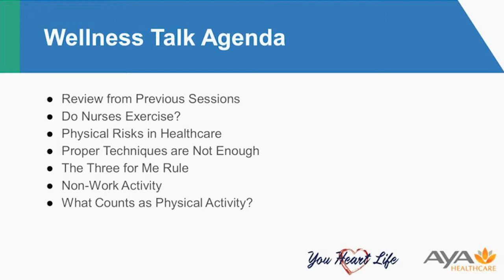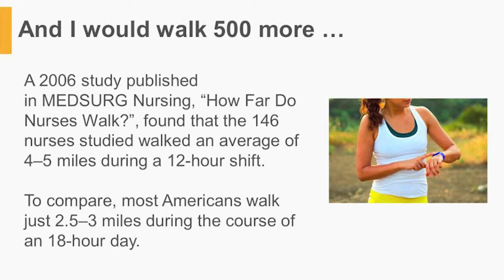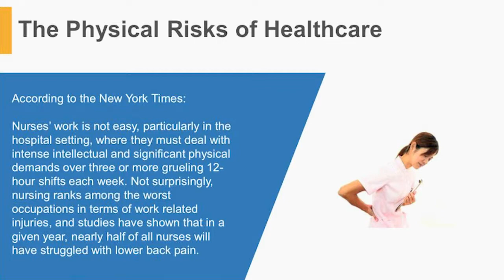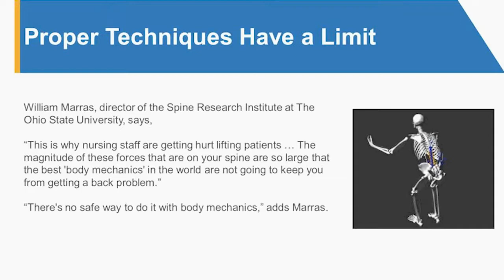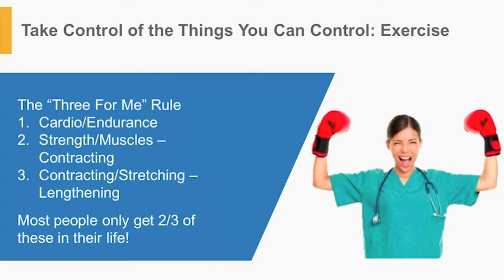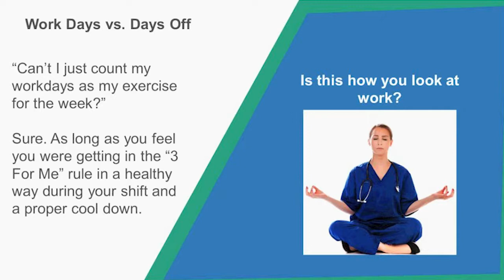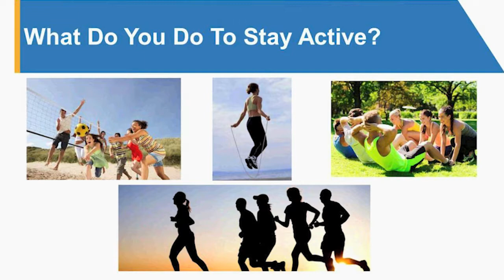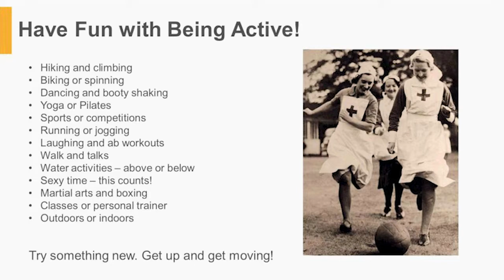Aya Healthcare Wellness: On Your Feet – Physical Health for Spending Long Hours Standing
Do you spend long hours on your feet for work?

Introduction: 0:01
Agenda 1:30
Disclaimer: 1:57
Overview: 2:28
Do Nurses Exercise: 3:27
A Day in the Life of a Nurse: 4:16
The Physical Risks of Healthcare: 10:03
Lifting Injuries: 11:09
Propper Techniques: 12:55
Nurses Need To Be Physical: 17:00
Take Control of the Things You Can Control: 17:30
Standing on 3 Legs: 19:36
Work Days vs. Days Off: 21:00
How to Stay Active: 25:27
Have Fun: 27:02